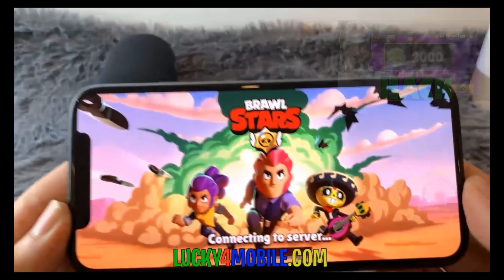How to Get Gems in Brawl Stars: Secrets and Techniques Revealed!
Learn the secrets and techniques to get gems in Brawl Stars. Enhance your gameplay, unlock rare brawlers, and become a Brawl Stars legend.